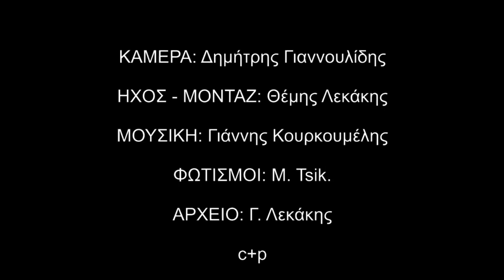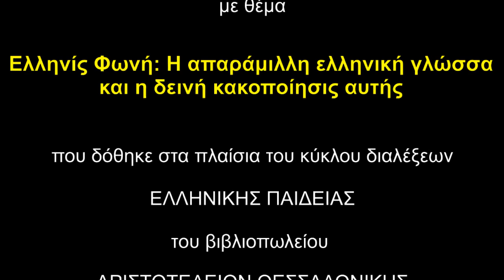ΕΛΛΗΝΙΣ ΦΩΝΗ Η απαράμιλλη Ελληνική Γλώσσα και η δεινή κακοποίηση αυτής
παρουσιάζει

την ομιλία του

Αθανάσιου Κ. Παπατζίμα

με θέμα

«Ελληνίς Φωνή: Η απαράμιλλη ελληνική γλώσσα και η δεινή κακοποίησις αυτής»

που δόθηκε στα πλαίσια

του κύκλου διαλέξεων ΕΛΛΗΝΙΚΗΣ ΠΑΙΔΕΙΑΣ

του βιβλιοπωλείου ΑΡΙΣΤΟΤΕΛΕΙΟΝ

ΘΕΣΣΑΛΟΝΙΚΗΣ.

Η ομιλία δόθηκε στις 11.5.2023

ΚΑΜΕΡΑ:
Δημ. Γιαννουλίδης

ΗΧΟΣ-ΜΟΝΤΑΖ:
Θέμης Λεκάκης

ΦΩΤΟΓΡΑΦΙΕΣ:
Γ. Λεκάκης
Μουσαίος

ΜΟΥΣΙΚΗ:
Γιάννης Κουρκουμέλης

ΦΩΤΙΣΜΟΣ:
Μ. Τσικ.

ΑΡΧΕΙΟ:
Γ. Λεκάκης

ΓΡΑΜΜΑΤΕΙΑ:
Ολ. Παπασταύρου

c+p
ΑΡΧΕΙΟΝ ΠΟΛΙΤΙΣΜΟΥ
2023